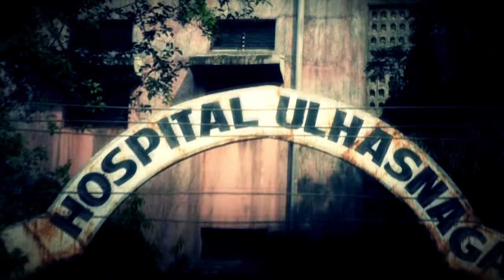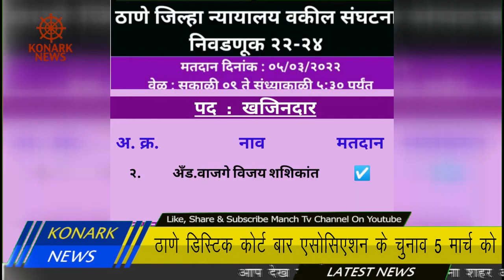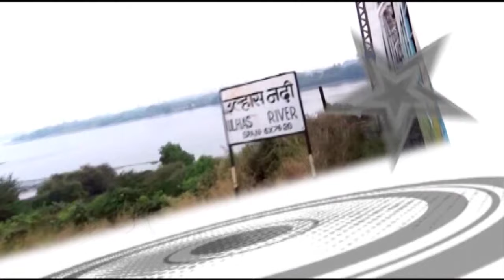Konark News Episode